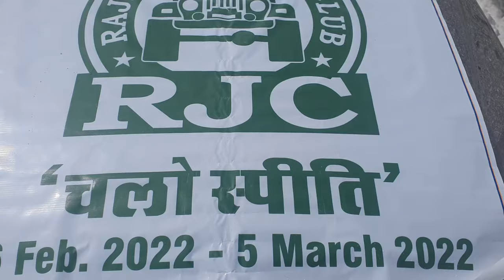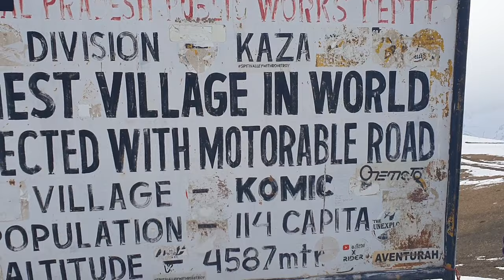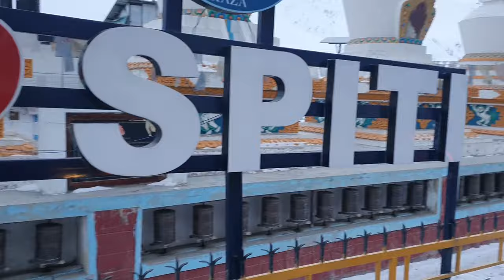Winter Spiti 2022 Day6|| राजस्थान हरियाणा के छोरे नहाए बर्फ की नदी में || Langza || hikkim || comic